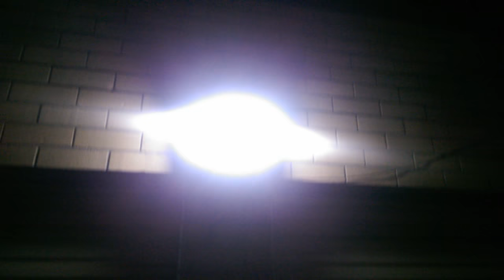Super Serious Track Guides | Gateway Road Course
God is dead, and this track killed him.

Special thanks to Scott Connors and Kurt Stenberg for being "extras"